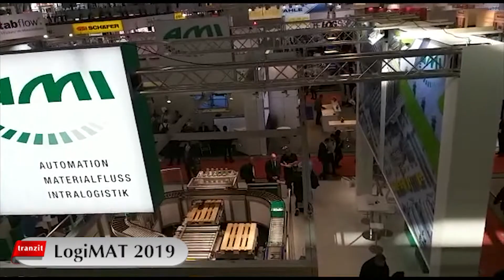Logimat 2019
Revista Tranzit este prezenta la LogiMAT, cel mai important targ de logistica din Europa din 2019. La editia de anul acesta expun peste 1.600 de companii, cele mai multe din Europa si de peste Ocean. Organizatorii se asteapta la circa 57.000 de vizitatori, iar cele mai noi tendinte in materie de logistica si supply chain vor fi prezentate in numarul urmator al revistei Logistica.